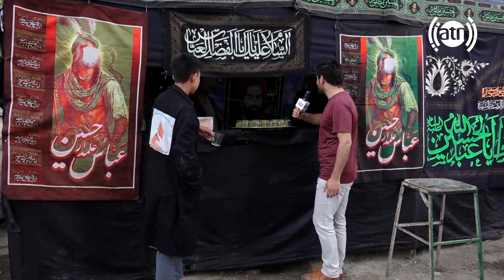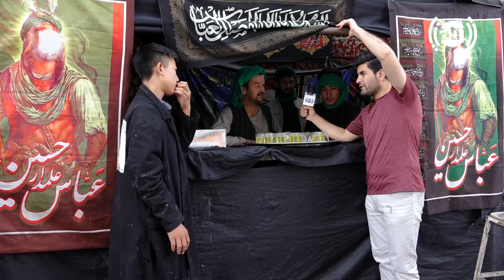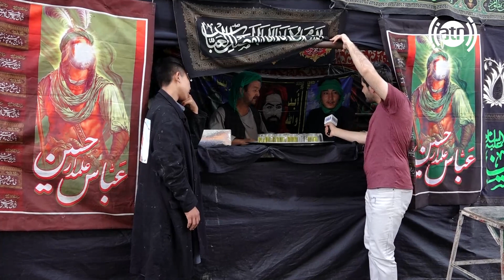HamayonAfghan report from Kabul City / گزارش همایون افغان از سطح شهر کابل